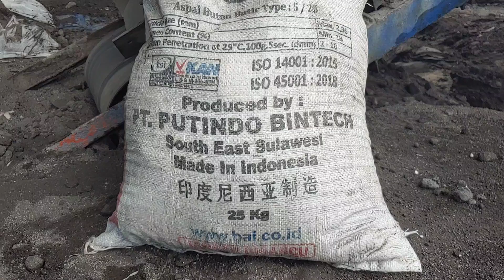PROSES MIXING ASPALT MENGUNAKAN ASPALT BUTON#aspalt